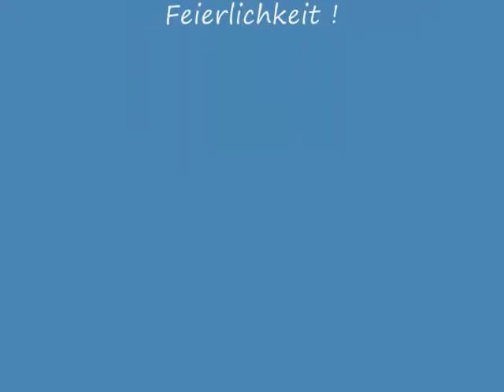Küss mich noch einmal Dieter Bernd Sommer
Küss mich noch einmal Interpret Dieter Bernd Sommer
Komponist und Textdichter Dieter Metzenroth
Bernd Sommer Verlag
Tonträger Sommer LC 00900
D-55422 Bacharach Germany